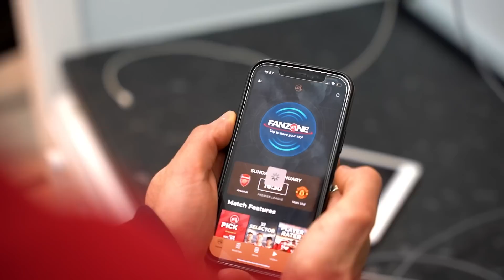Tottenham Manager Search Troubles!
Join DR Sports in Habbo to chat all things football and meet Robbie once a week